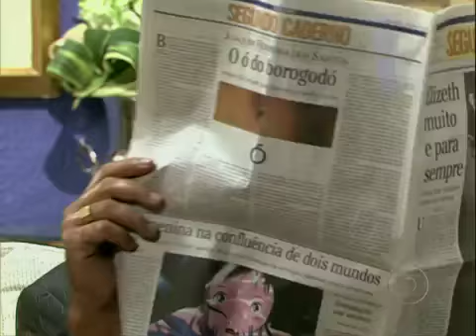Isabelle Drummond e Humberto Carrao no Video Show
Os atores Isabelle Drummond e Humberto Carrao participaram em 2012 do quadro Tunel do Tempo, onde revisaram a carreira um do outro.